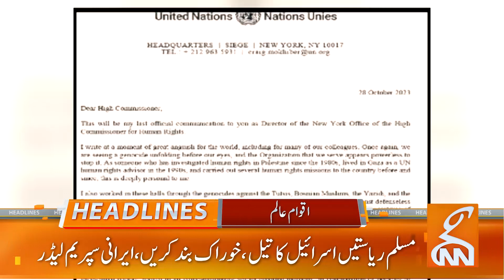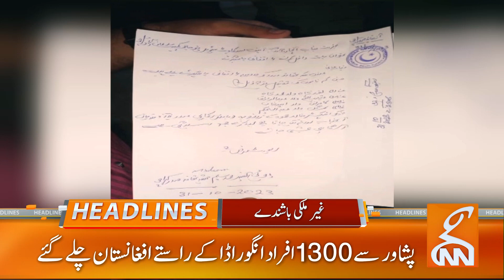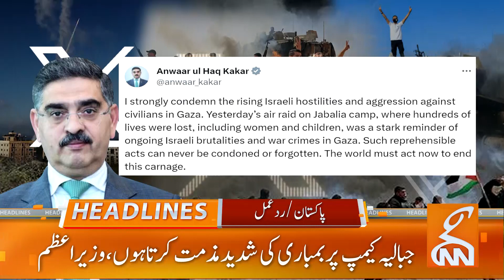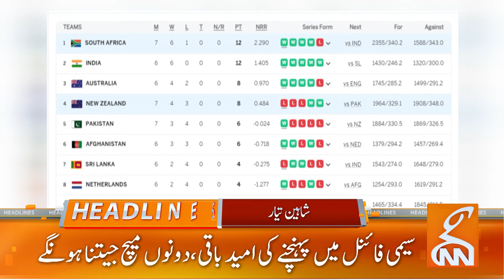End of Israel? | Hamas Big Announcement | News Headlines | 12 AM | 02 Nov 2023 | GNN